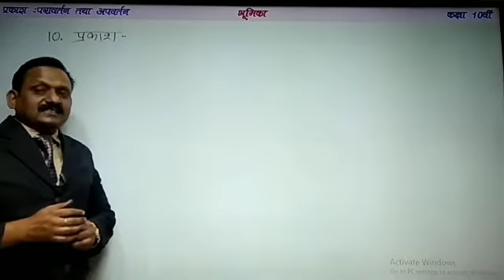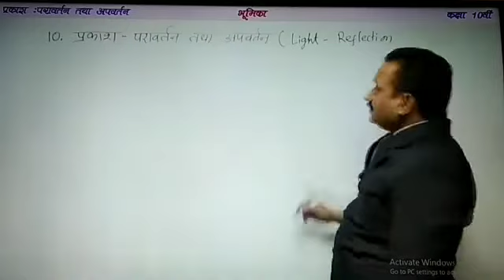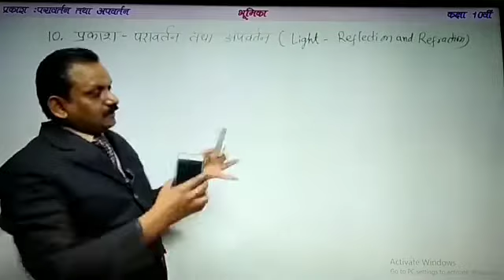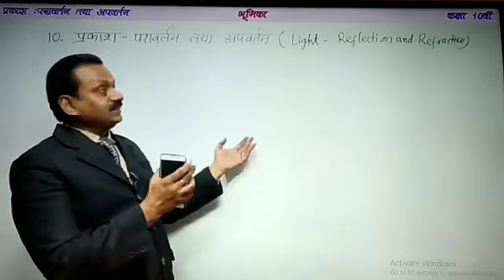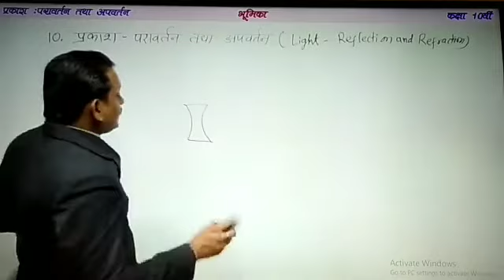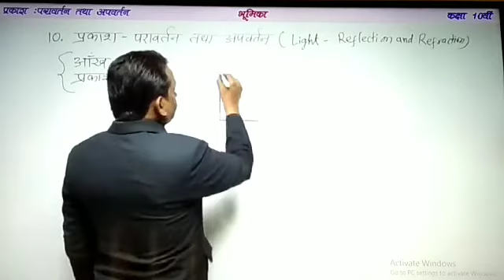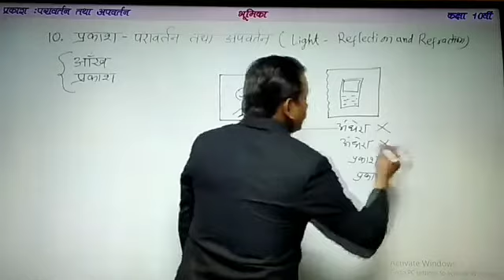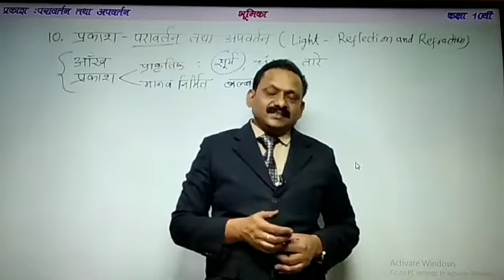Class X physics lesson 10